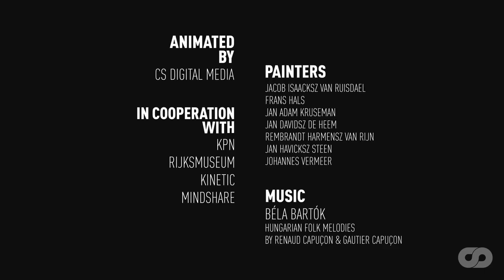Animated Paintings come to Life